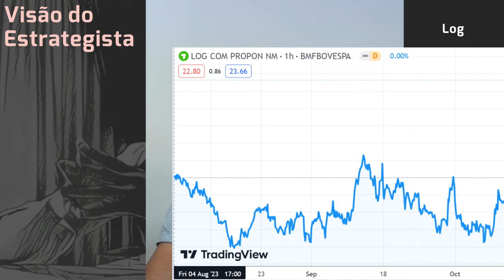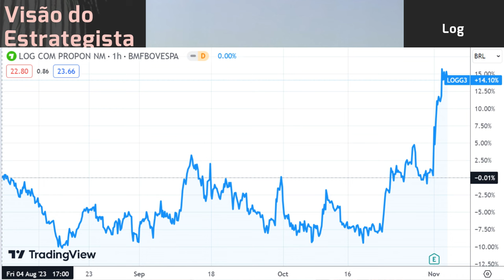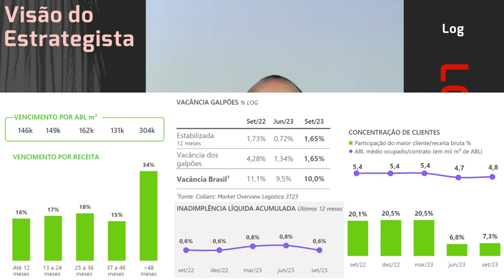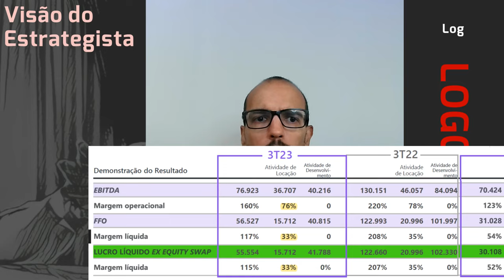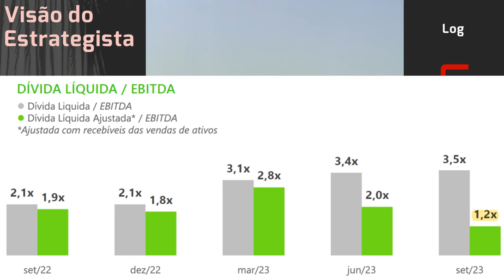04.11.2023 - Visão do Estrategista - Resultados Log 3T23 - LOGG3